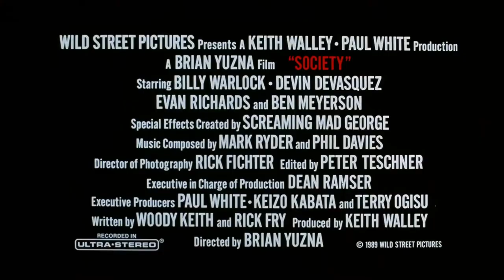SOCIETY(BRIAN YUZNA,1989,)-TRÁILER EN CASTELLANO 1080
Duración
99 min.
País
Estados Unidos Estados Unidos
Dirección
Brian Yuzna
Guion
Woody Keith, Rick Fry
Música
Phil Davies, Mark Ryder
Fotografía
Rick Fichter
Reparto
Billy Warlock, Connie Danese, Ben Slack, Devin DeVasquez, Evan Richards, Patrice Jennings, Tim Bartell, Charles Lucia, Heidi Kozak, Brian Bremer, Ben Meyerson
Sinopsis
Bill Whitney vive con sus padres y su hermana Jenny en una lujosa mansión de Beverly Hills. Su existencia, a primera vista, parece de ensueño para cualquier chico de su edad. Es el primero de la clase y también es el mejor deportista y su novia es la muchacha más bonita. Pero a pesar de toda esta vida perfecta, Bill sospecha que su familia no es del todo normal...